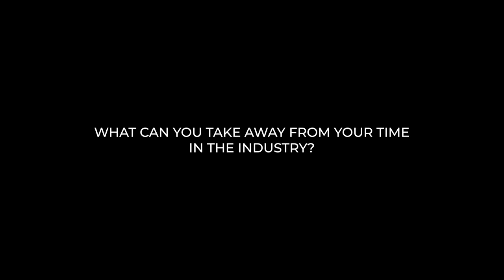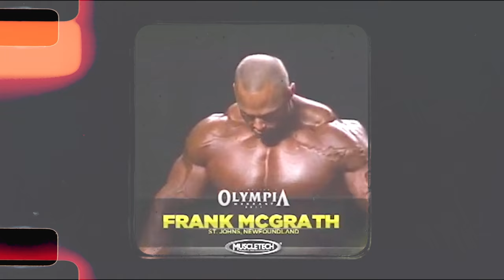A NEW ERA | FRANK "WRATH" MCGRATH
We welcome Frank McGrath to the HD Muscle Team!

We sit down with Frank to discuss his past with ANIMAL, his competitions, and his future with Hd